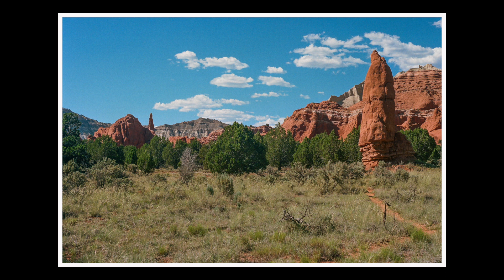Kodak Portra 160 Filmscans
Taken on my Nikkormat 35mm film camera and scanned on my Epson V-850 Pro scanner